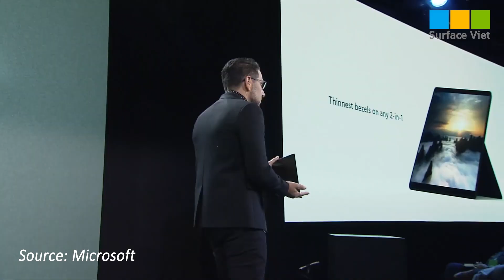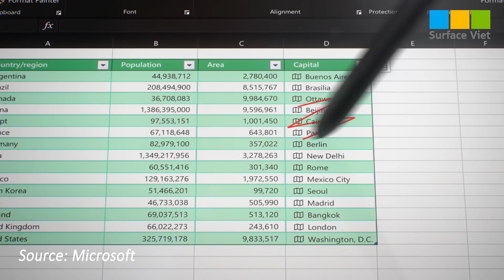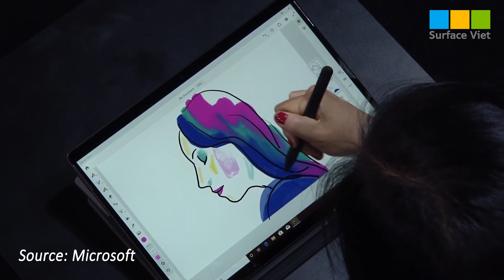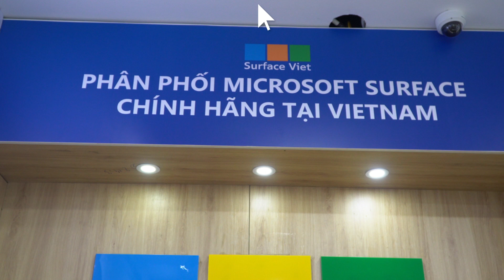Surface Pro X có thực sự phù hợp với bạn ?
Video: Surface Pro X có thực sự phù hợp với bạn ?

🏪 STORE 1 Hà Nội: tầng 2, số 9 Vũ Phạm Hàm, Cầu Giấy, Hà Nội
🕒 Mở cửa: 9h – 21h từ T2-T7 và 9h - 18h ngày Chủ Nhật
🏪 STORE 2 TP HCM: tầng 3, Thoáng Việt Building, 43/4 Thành Thái, Q.10, Tp. HCM
🏪 STORE 4 Hải Phòng: 58 Lương Khánh Thiện, Ngô Quyền, Hải Phòng
🕒 Mở cửa: 9h – 18h tất cả các ngày trong tuần